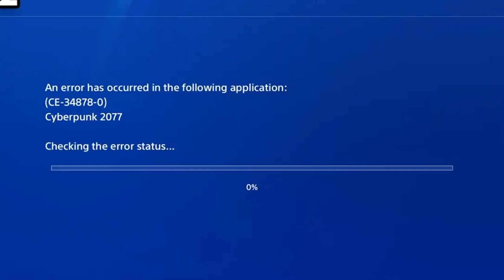Cyber Punk 2077: Glitches & Bugs - Dont Buy This Game!!! *RANT*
Cyber Punk 2077 is a futuristic open-world looter shooter video game by game studio cd projekt red a company known for their work on Witcher 3.
While Cyber Punk 2077 has had a lot of hype and excitement at the release all versions of the game are broken messes disappointing and misleading many who purchased the game. The game focuses on the message of corporate greed and lying which is also reflected in Cyber Punk 2077 release.

Cyber Punk 2077 may be the most broken game we have seen from a major studio in a long time. Cd projekt red also failed to include an epilepsy warning in the game as well at release. Cyber Punk 2077 took 7 years to create and was made on an in house engine yet crashes and barely performs on all hardware except high end pcs.

Did you buy Cyber Punk? Do you like the game?